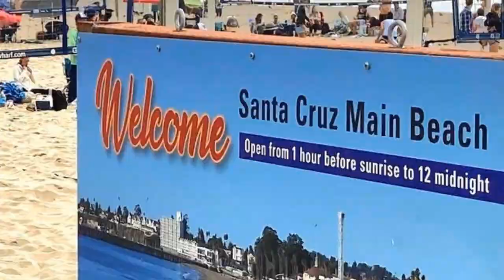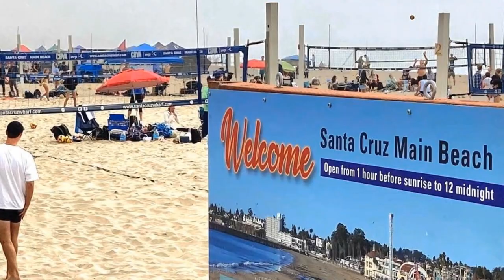Ep: 9 | Okerlund/ Bartlett vs Donley/ Ford | 07-22-2023 Santa Cruz Open | Women's OPEN FINAL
Episode: 9 | 831HSUSA_3896 | @hotsandusa (SANTA CRUZ CA) quiksnapdown from the 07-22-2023 CBVA Santa Cruz OPEN FINAL eaturing Ckaire Okerlund/ Faith Bartlett vs Emma Donley/ Taylor Ford from a toasty hotsand day at Main Street Beach!
Shout out to the athletes, tournament directors, parents, fans and everybody who made it another great day of beach volleyball action!
RESULTS:
Women’s OPEN:
1st Place: Claire Okerlund/ Faith Bartlett 🇺🇸🏐🥇🏆
2nd Place: Taylor Ford/ Emma Donley 🇺🇸🏐🥈
3rd Place: Chelsea Ono Horn/ Sara Bouzeid 🇺🇸🏐🥉
3rd Place: Ashley Delgado/ Kendall Peters 🇺🇸🏐🥉
RESULTS:
Men’s OPEN:
1st Place: Thomas Nelson Skyler Kaufman 🇺🇸🏐🥇🏆
2nd Place: Chicory Roth/ Brigg Busenhart 🇺🇸🏐🥈
3rd Place: Trent Lingruen/ Jacob Landel 🇺🇸🏐🥉
3rd Place: Felipe Hernandez/ Patrick Donnelly 🇺🇸🏐🥉
HOTSAND™USA mobile…all original content & beach volleyball community visibility! 🇺🇸🏐